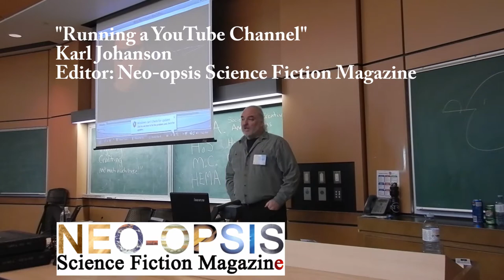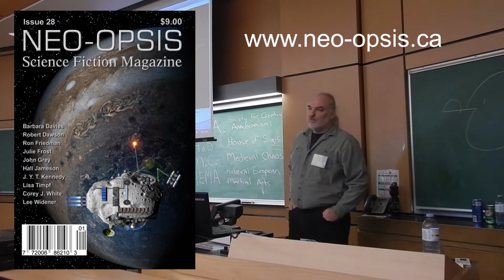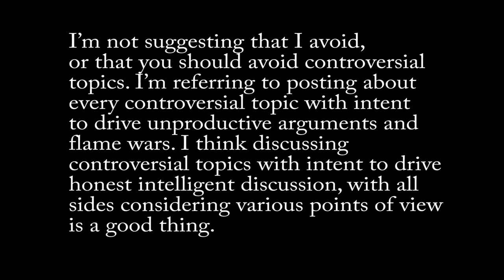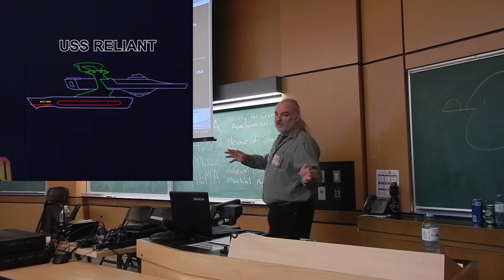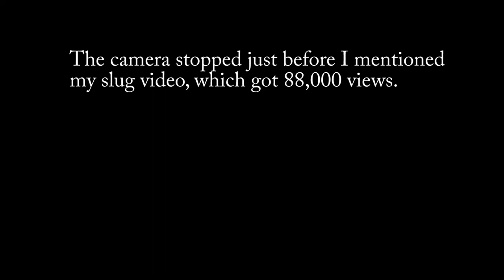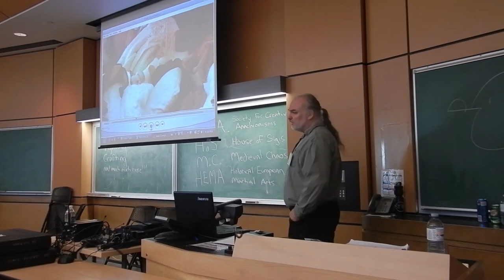How to Run a Video Channel 2018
A presentation at the anime convention TsukinoCon, on how to run a video channel. YouTuber and Neo-opsis Science Fiction Magazine editor Karl Johanson offers some advice based on his decades of producing animation shorts and other videos, and a decade of experience as a YouTuber (with 321 videos on his channel). Hopefully some of this advice will help you get more views.

Tsukino con was February 10 - 12, 2018, at the University of Victoria. This presentation was at 2:00 PM (PST) on February 11.

Filmed with a Nicon Coolpix waterproof.

Videos from Previous TsukinoCons:
2017